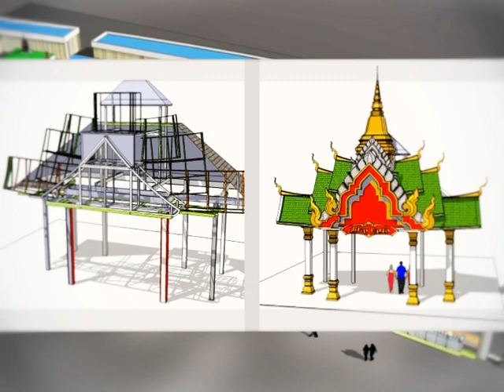Vega intertrade & Exhibition Co.,Ltd